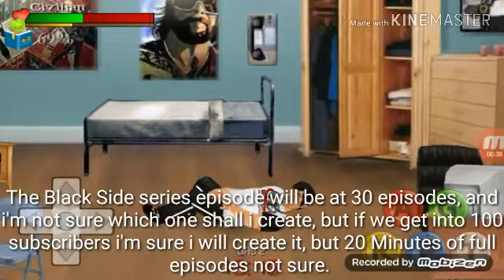I'm gonna create a novel episodes 😲😲😲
Well in the name of MDickie's game in 2D, my brain pushes me to make a novel series in the future, and I guess I'm making it hehe, I can't wait to hit a hundred subscribers and create this series, enjoy 😆😆